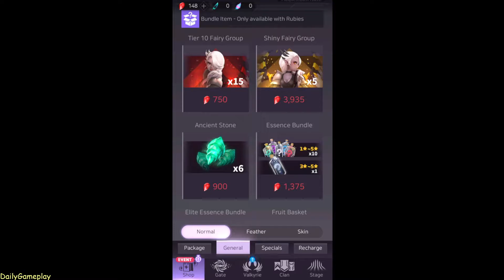Valkyrie Rush : Idle & Merge - Gameplay Part 3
Let glamorous and beautiful Valkyries fight in the boundless battlefield: ValkyrieRush
Enjoy the endless battles with Valkyries of various combination.

- Unique and Different Goddess Valkyries
Summon fairies from Crystals to fuse them to a Legendary Valkyrie!
Build a clan by collecting gorgeous yet dangerous Valkyries
including a goddess of battlefields with heavy weapons and a witch using range magic.

- Upgrade Valkyries Online & Offline
Upgrade your Valkyries constantly from EXP and Gold you obtain when you are offline.
Collect Valkyries to conquer the endless planets.
Valkyries continue to fly to battle in the sky when you're playing it or not.

- Enjoy Glamorous Shooting Actions With Simple Control
No more complicated strategies.
All you need to do is to adjust the positions and to drag Valkyries to enjoy the shooting battles flying through thy broad sky.

- Various Contents to Enjoy
Upgrade your Valkyries to go further!
Compete with other players in contents including Legendary Boss and Daily Dungeon.